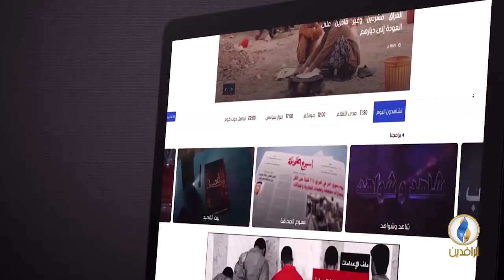حديث_العرب | معركة إدلب.. "الكارثة" المؤجلة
ضيوف الحلقة:
1- العميد أحمد رحال/ خبير عسكري وأمني.
2- بكير أتاجان/ محلل سياسي.
3- علي الأمين/ رئيس تحرير موقع جنوبية.
4- من لاهاي: باسل الحاج جاسم/ باحث في الشؤون الروسية.

إعداد و تقديم:
جهاد عدلة